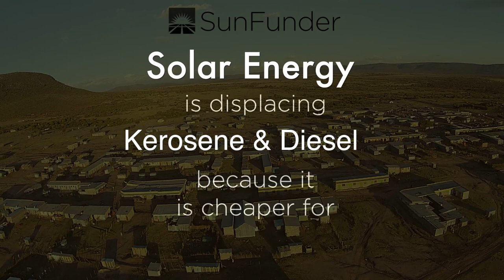Solar in Emerging Markets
SunFunder finances solar energy in emerging markets. 2.5bn people around the world either have no access to electricity or face constant brown outs and black outs. This is estimated to be a $100bn opportunity as kerosene and diesel get replaced with alternative energy sources. This video contains aerial drone videos of solar projects in these regions to showcase how solar is being adopted around the world.